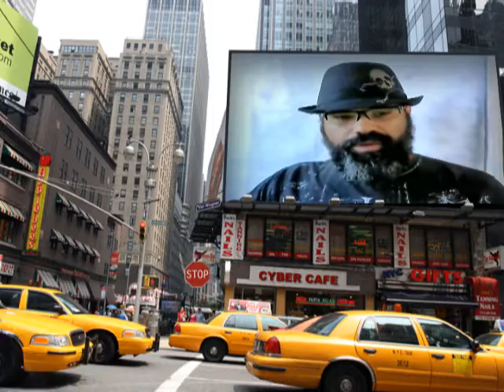WHO ARE THE BLACK LEGION PART 11: A LEGION ASCENDANT -Warhammer 40k